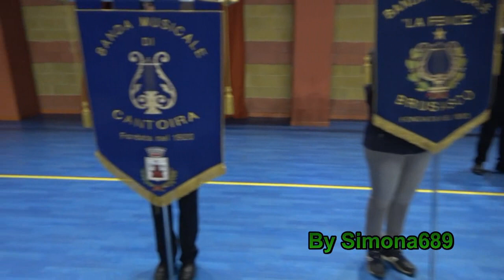Banda di Cantoira, "Festiva", Palalancia, Chivasso, Carosello delle Bande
1° Carisello delle Bande, Palalancia Chivasso(TO), esibizione della Banda Musicale di Cantoira, diretta dal Maestro Simone Bottino, organizza il Consigliere Regionale Gianluca Gavazza. 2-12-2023